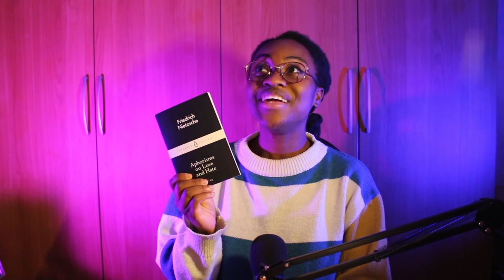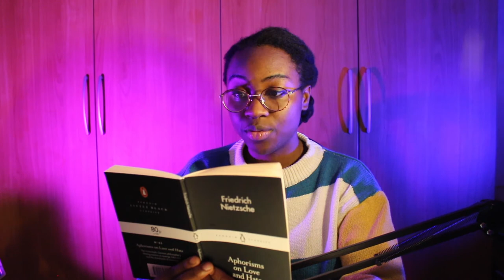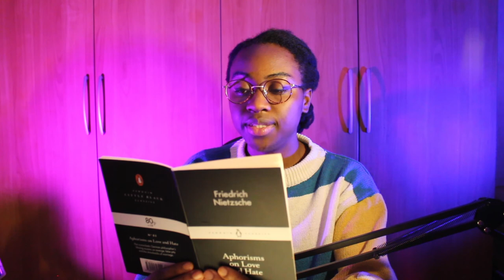Aphorisms on Love and Hate | Book Review (Little Black Classics)